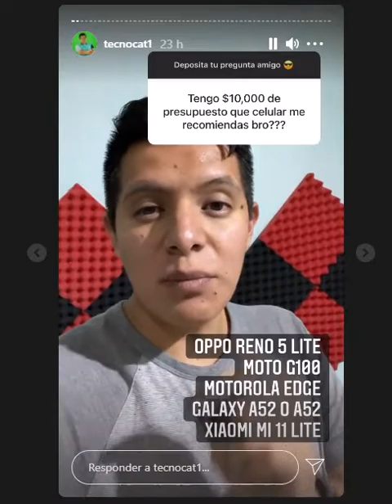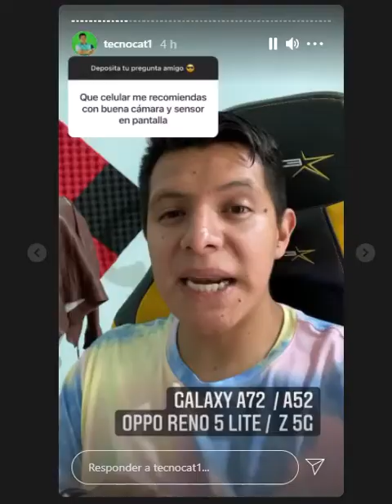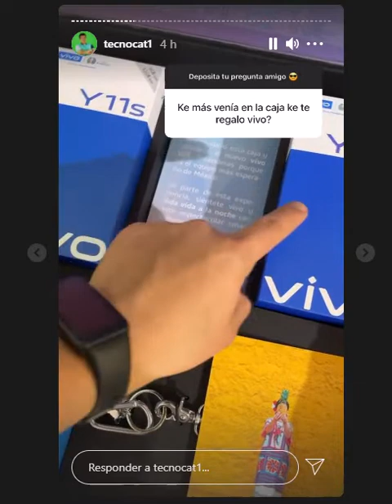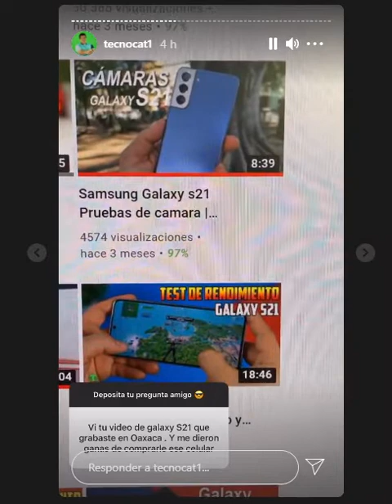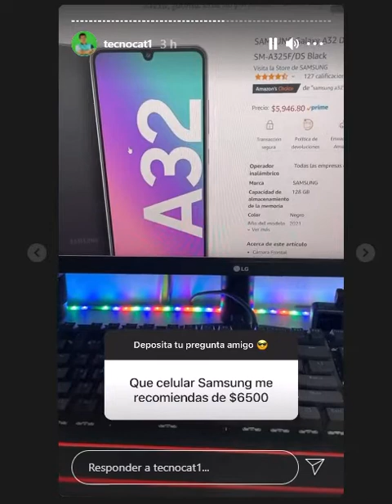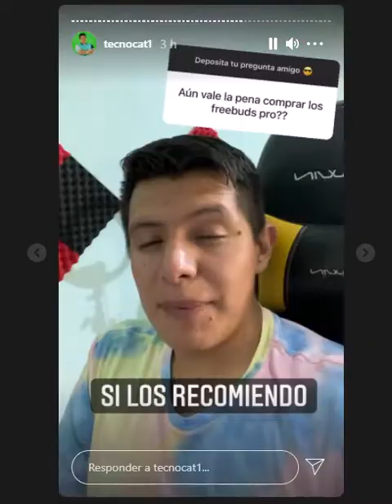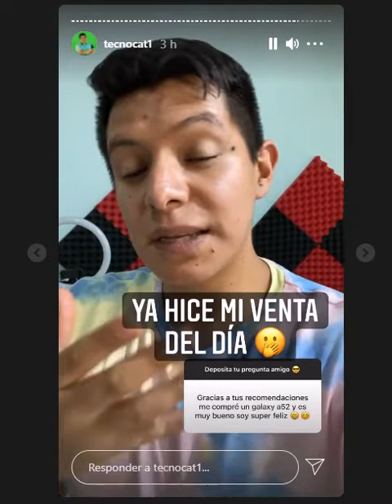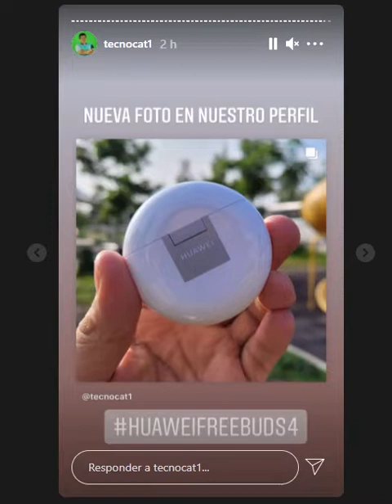dmoningo 18 de julio del 2021